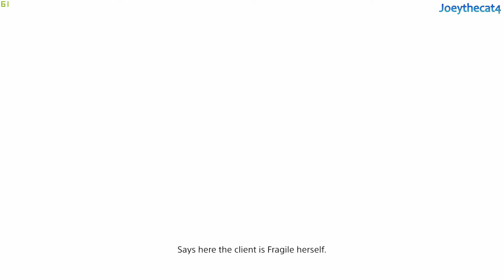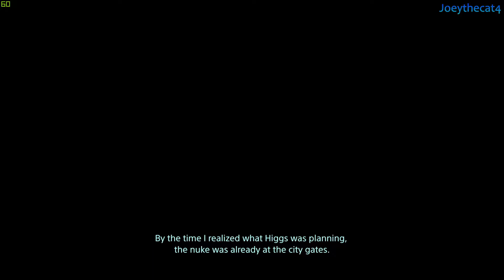Death Stranding Gameplay Walkthrough - Part 20! - Emergency Provisions & SMALL BOMB & Battlefield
0 Death Stranding Gameplay Walkthrough - Part 20! - Emergency Provisions & SMALL BOMB & Battlefield

The game is set in an apocalyptic United States, where a cataclysmic event known as the "Death Stranding" caused "Beached Things" ("BTs")—invisible creatures originating from the "Beach", lands thought to be unique to each person that are typically visited during near-death experiences and are said to be the link to the afterlife—to begin roaming the Earth. BTs cause explosions known as "voidouts" when they consume the dead by necrosis, and produce rain known as "Timefall" that rapidly ages and deteriorates whatever it hits. These events damaged the country's infrastructure, leading its remaining population to confine themselves to remote colonies known as "Knot Cities," which form the remaining "United Cities of America"

GAME INFO
Name: Death Stranding
Developer: Kojima Productions
Publisher: Sony Interactive Entertainment ,505 Games
Platforms: Windows PC, PlayStation 4,
Release Date: November 8, 2019 for PlayStation 4 . July 14, 2020 for Windows PC